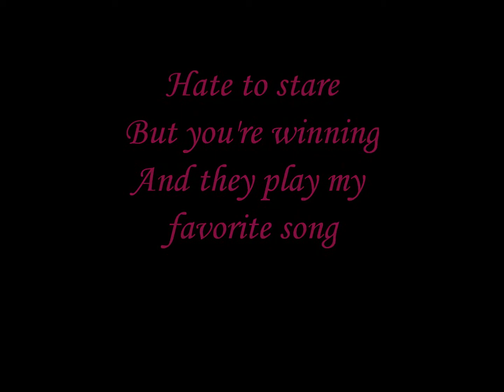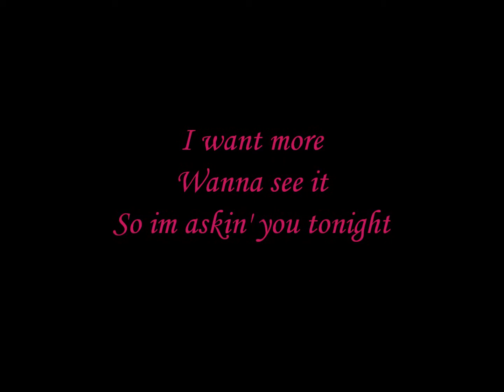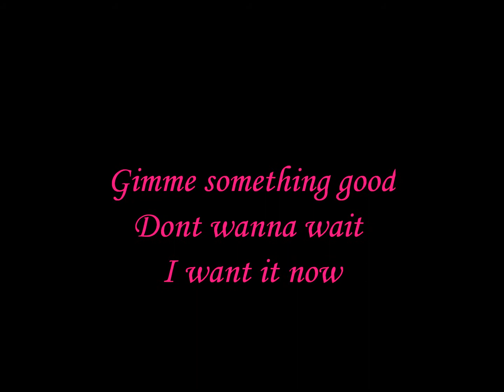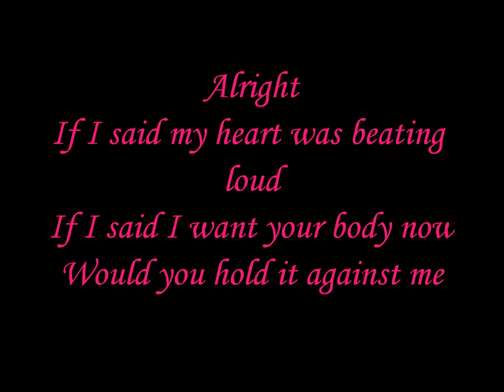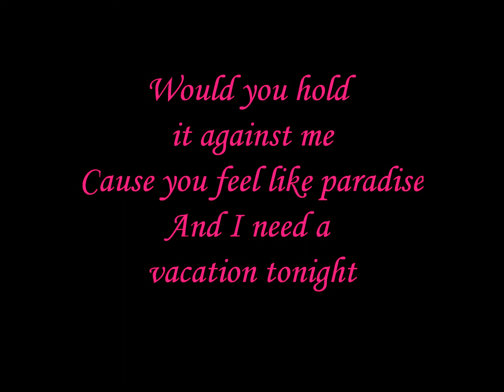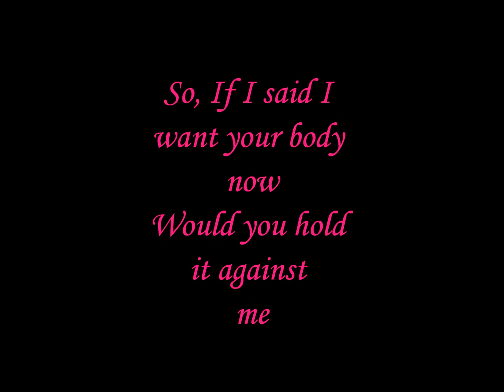Hold It Againts Me - Britney Spears Lyrics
Hold It Against Me by Britney Spears. Lyrics are on the screen. NO COPYWRITE INTENDED!